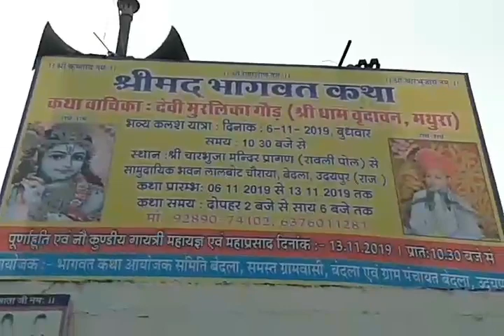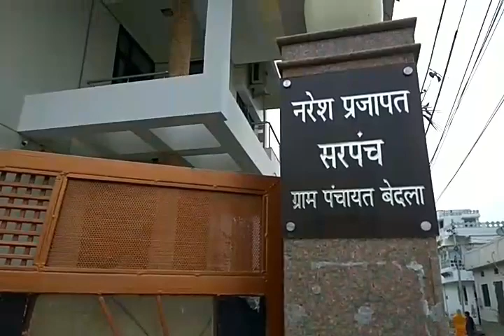भागवत कथा देवी मुरलिका गौड़ बेदला उदयपुर by hemendra shrimali